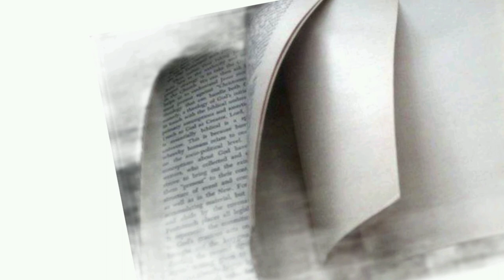Page sound, sound effects